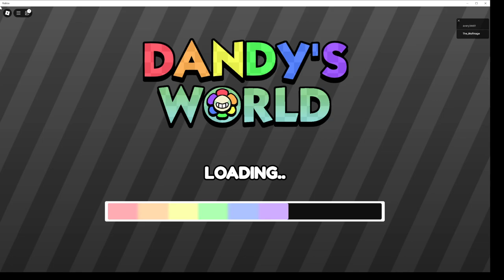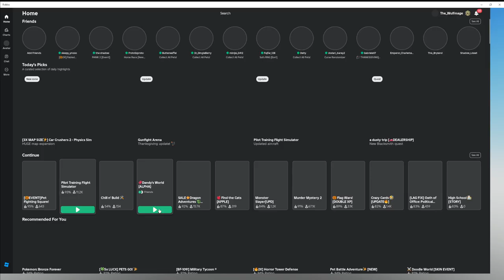tHE MELTDOWN AS WE PLAY i HAVE NO IDEA